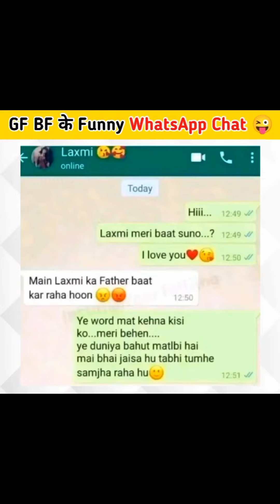Babu Sona ka funny chat😅comedy babusona funny funnyvideo @Travel_by_laxman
Babu Sona ka funny chat😅comedy babusona funny funnyvideo @Lcjmanaklao08